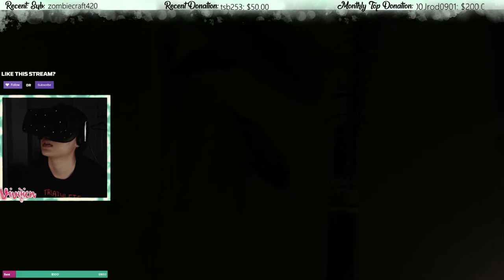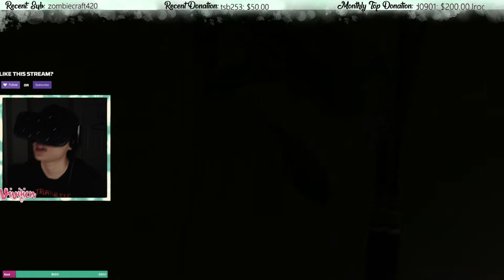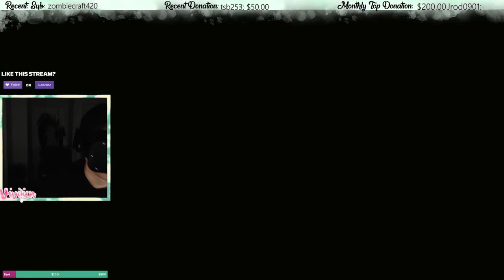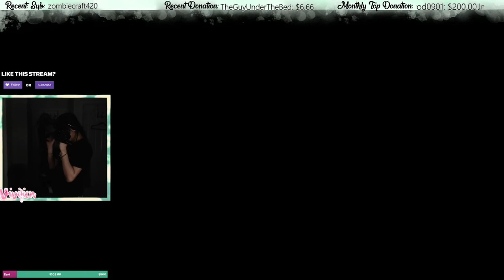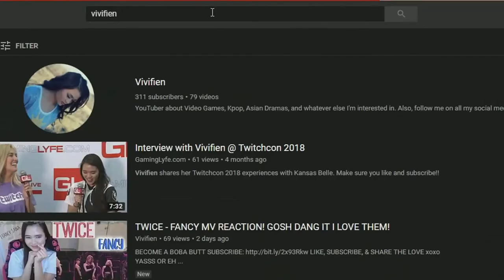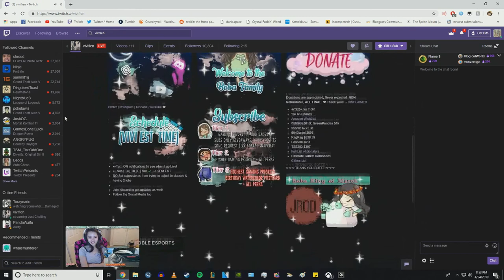The VISITOR VR | TEDDY BEAR, why?!?! | Oculus Rift